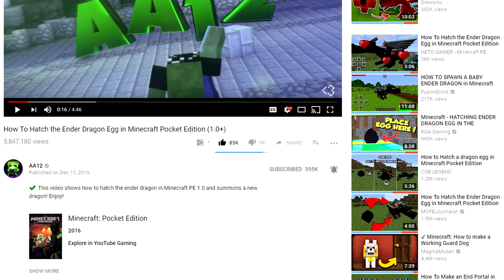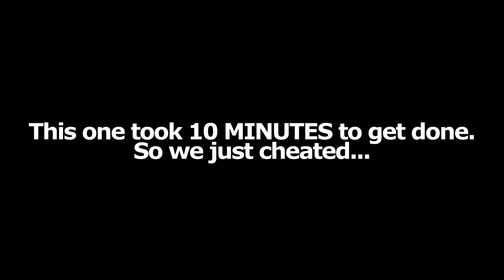How To Use CHEATS in Minecraft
This is how to cheat in Minecraft PE without hacks or mods! RageElixir and I are really bad at MCPE maps... Enjoy!